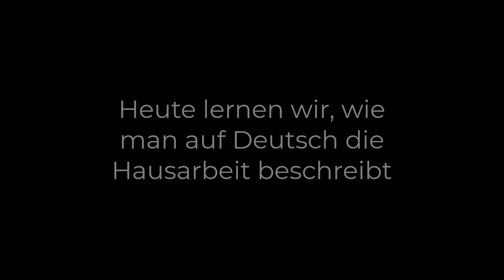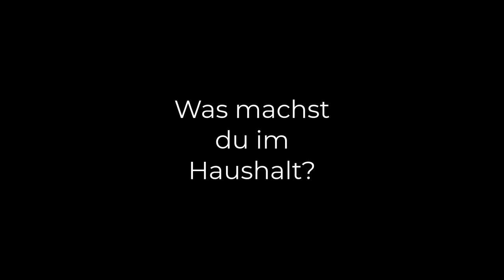Was machst du im Haushalt?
This video is an introduction to some basic German vocabulary to do with housework and chores. Each word or phrase is introduced, spoken, illustrated and then used in the context of at least one present and/or past tense sentence, often accompanied by a modal verb.